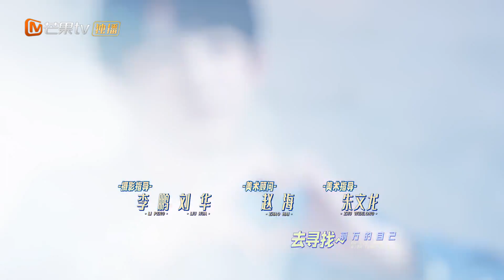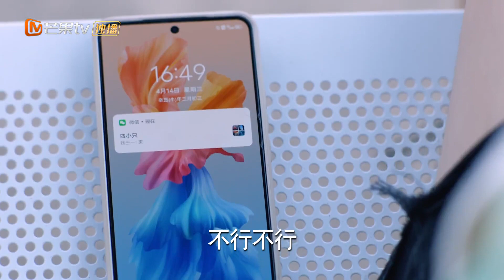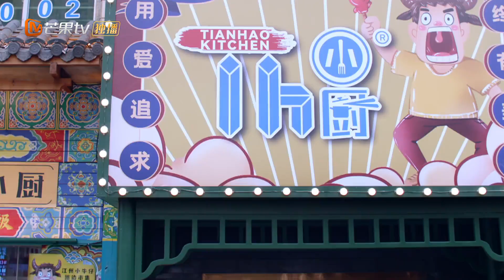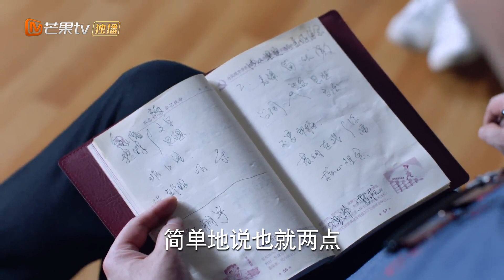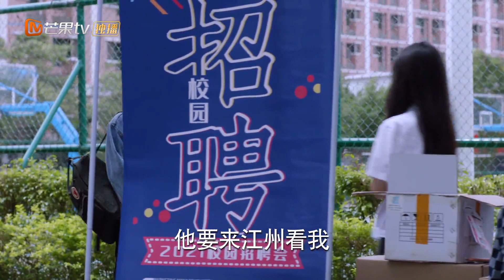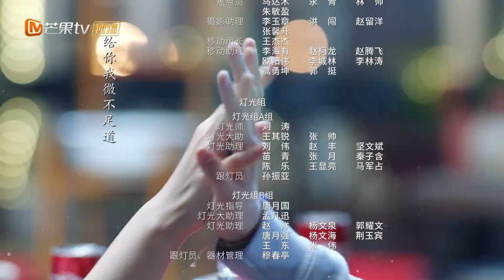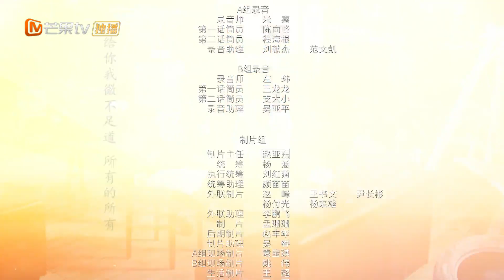【ENG SUB】Growing Pain 2 EP4—— Starring : ZhangJiaYi, YanNi，ZhaoJinmai，GuoJunchen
Synopsis：University graduation is imminent, four former classmates and friends and their families have their own troubles, but they are all working hard on the road to happiness. Lin Miaomiao is approaching graduation, and she is undecided between studying abroad and choosing a career, but with the company of her parents and friends, she moves forward bravely and gains a lot. Lin Dawei's career was promoted, and Wang Shengnan, with Lin Dawei's encouragement, also joined the pension industry. Qian Sanyi has been secretly in love with Miaomiao for many years. Although his mother is quite critical of his feelings, he tries to be his own Qian Sanyi and strives to win the support of his family. Jiang Tianhao had twists and turns on his entrepreneurial road, and his youthful spirit made him miss the road. But after experiencing a low point, he restarted his journey with the support and encouragement of his family and friends. Deng Xiaoqi's ideal is to become an excellent actor, but her mother, Deng Xinhua, has different ideas. She persevered in the pursuit of art and finally completed a beautiful growth and transformation. There are many challenges in the process of growing up, but the teenagers still do not forget their original aspirations and move forward with the company of their family and friends.